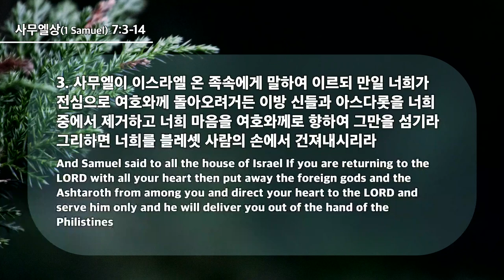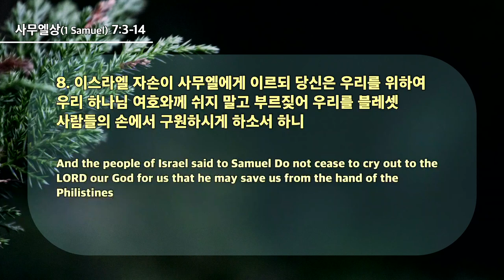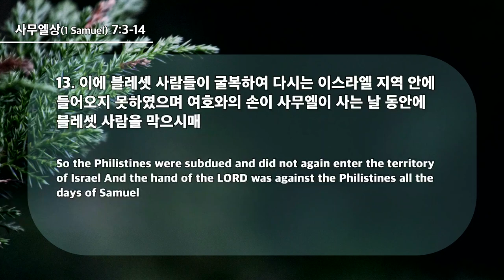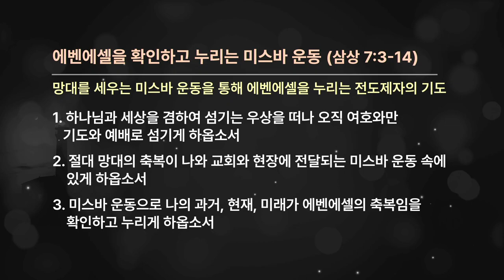20240630 エベンエゼルを確かめて味わうミツパ運動(サム上7:3-14)